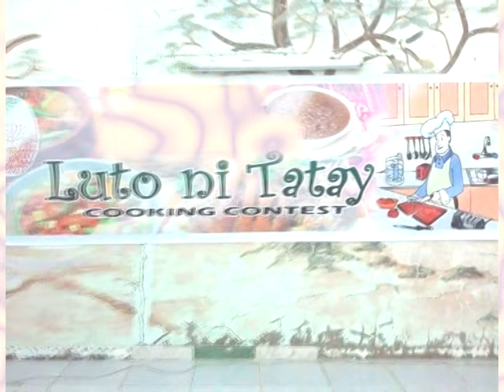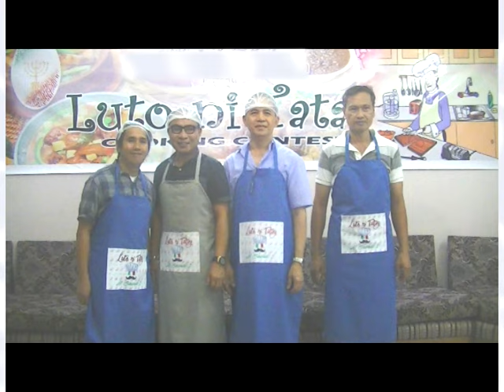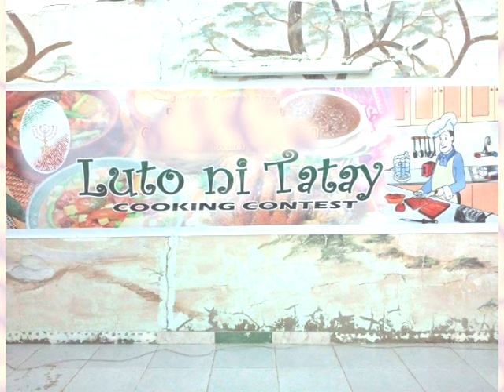LUTO NI TATAY COOKING CONTEST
Pls watch CFO'S COOKING CONTEST - LUTO NI TATAY ...
Have Fun ...